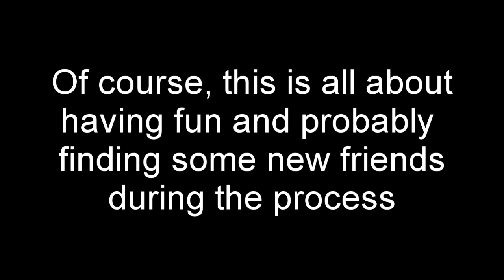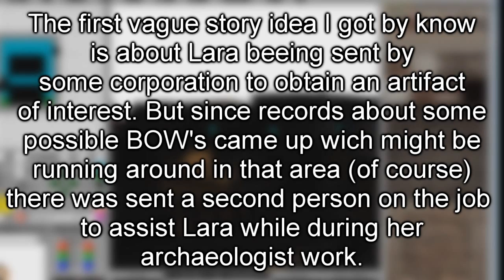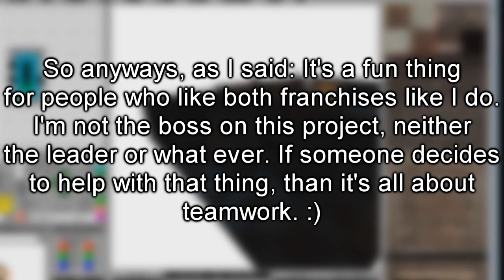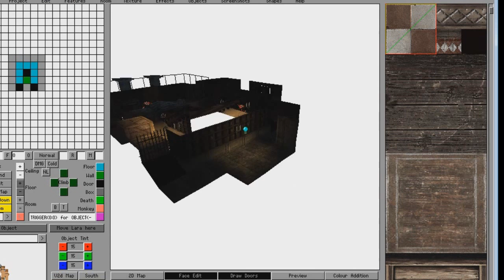TOMB RAIDER/RESIDENT EVIL Crossover volunteers?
(Sorry for misspelling everything, but I haven't had time to read over it)
I've always wanted to do a crossover game of those two franchises, but I can't be the only one, I mean come on. :)
The software to operate with is the Tomb Raider Level Editor (TRLE) and also it's next gen version.
:D It's all about having fun after all ^^y